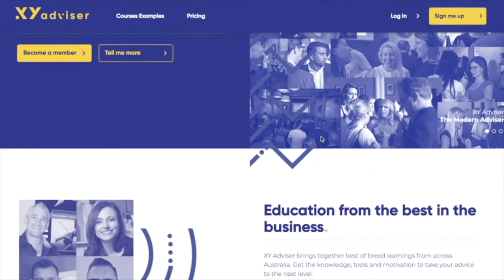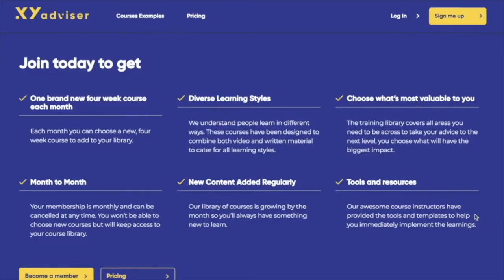#98 Behavioural Finance and Business Efficiencies vs Hiring Staff with Chris Bates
Chris Bates (LI: /christopherbates/) is one half of the brains behind new property podcast ‘The Elephant in the Room’ which has already seen up to 300 downloads per day. It’s not your typical property podcast with Chris and Co-Host Veronica Morgan focusing on what buyers and sellers should and shouldn't do, whether or not we should trust real estate agents and how to play the 'auction' game.

In this episode, Chris (Director and Adviser of Wealthful sits down with Ben and Clayton to discuss how his podcast has become an education piece for his clients, the impact and importance of behavioural finance (did someone say cognitive minimalism?), how Chris is streamlining his business processes before looking to hire and why staffing is such a pain point for new(ish) self-employed advisers.

They continue to invest in programs such as this one that are designed to strengthen the health and reputation of the advice profession. We are proud to partner with Zurich to help shape the future direction of advice and make it more accessible to more Australians.

If you’ve popped into the XY Adviser Facebook Group recently, you’d know that education is one of the most talked about topics going around. Which is why we’ve created the XY Adviser platform giving advisers the tools and strategies they need to become a modern adviser.

If you’re an industry expert with a solution that can affect significant change in the way an Adviser does their job, please put together an application or email for more information.